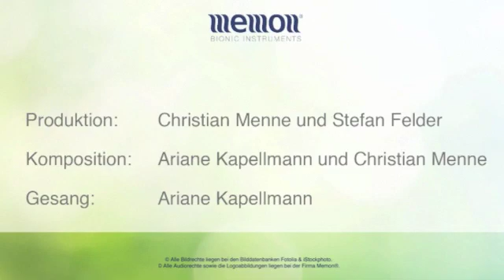memon Harmony - Relax your Soul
Die weltweit einzigartigen Produkte von memon zur Harmonisierung der Strahlungsfelder im Lebensumfeld helfen Ihnen, die gesundheitsschädlichen Einflüsse von Hightech und Umwelt zu neutralisieren. Ganz gezielt. In allen Bereichen Ihres Lebens. Und das so simpel wie genial: Einfach den dafür entwickelten memonizer auf die entsprechende Strahlungsquelle anbringen (z. B. memonizerMOBILE) bzw. am Körper tragen (memonizerBODY) und Sie sind geschützt. Nachweislich und effektiv. Ob zu Hause, am Arbeitsplatz oder unterwegs.

Mehr Informationen zum Marktführer für energetische Produkte und Ihre persönliche Nummer 1 auf dem Gebiet der Lebensumfeld-Technologie

© Alle Bildrechte liegen bei den Bilddatenbanken Fotolia & iStockphoto.
© Alle Audiorechte sowie die Logoabbildungen liegen bei der Firma Memon®.